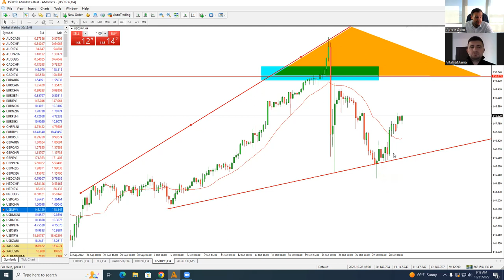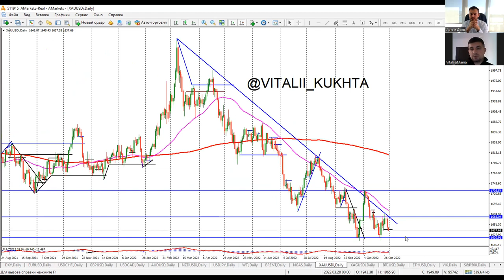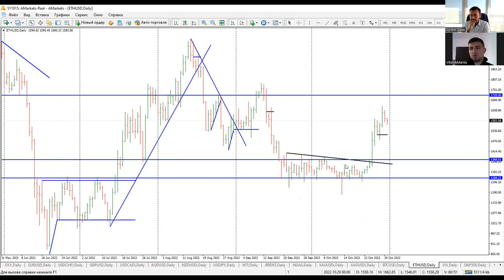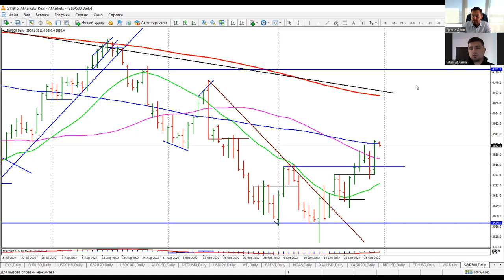Артем Деев vs Виталий Кухта: торговые идеи по EUR/USD, DXY, XAU, Brent, USD/CHF и USD/JPY | AMarkets